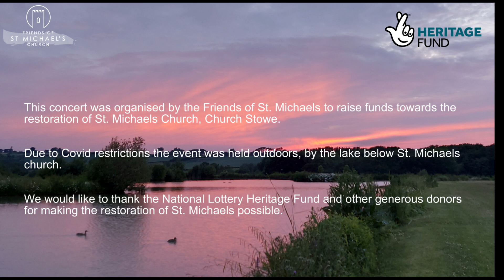"Music at the Lake" event starring "Flo and B"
Friends of St Michaels fund raising concert 'At theLake" in support of restoration of St Michaels Church, Church Stowe.
Starring "Flo and B".